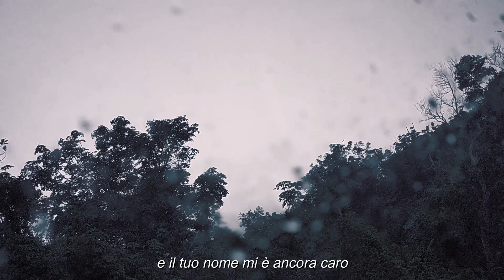Matilde. Capitolo I. | Helle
Giada, dopo un periodo burrascoso, sceglie di trasferirsi momentaneamente alla casa sulla spiaggia ereditata dalla sua famiglia.

"Matilde" è il primo capitolo del racconto in musica "La colpa", album uscito il 26 aprile 2024.